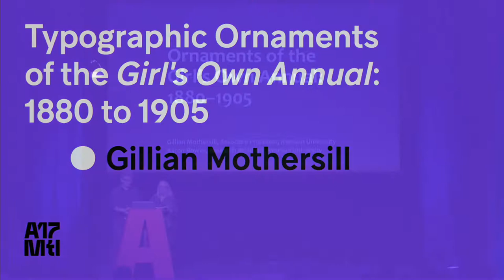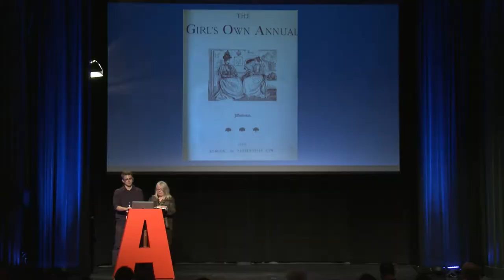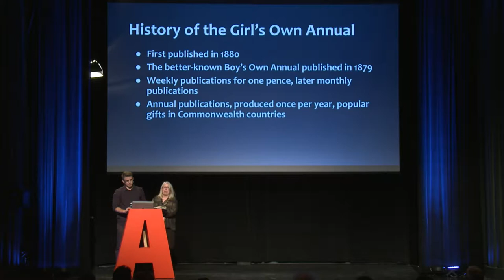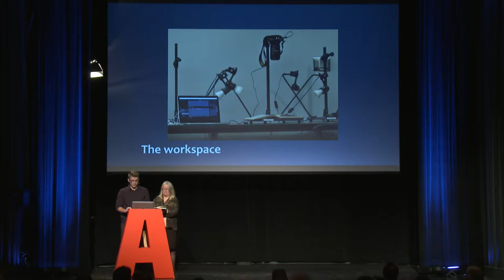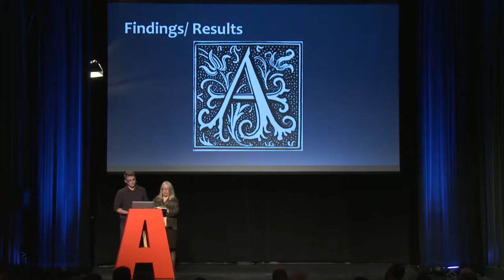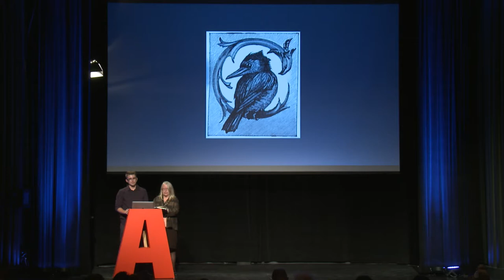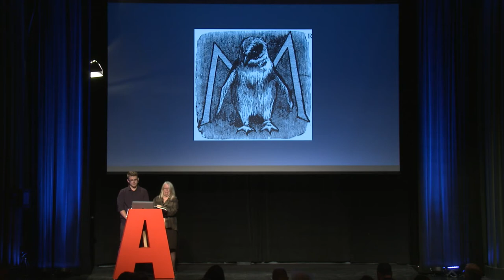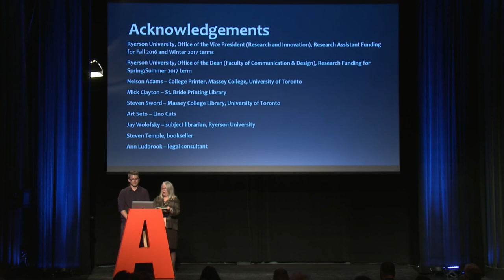Typographic Ornaments of the Girl's Own ... | Gillian Mothersill, Aaron Bowes - ATypI 2017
The Girl’s Own Paper was published in England between the years of 1880 and 1976 by the Religious Tract Society (later Lutterworth Press), and printed by William Clowes and Sons. Originally a penny weekly, it was later released as a monthly whose issues were assembled and bound as Girls Own Annual at year's end.. It was popular in England, and prized by residents of the Commonwealth countries. The content of monthly editions of the GOA targeted young women, and included fiction, non-fiction (cookery, household management, health, employment), contests, and the amusing and ever-popular “Advice to Correspondents”. From the first publication until 1905, the books were decorated with beautiful ornaments or “drop caps”. In this presentation we have catalogued the ornaments, investigated their use and eventual demise, and are delighted to share them with a broader audience.